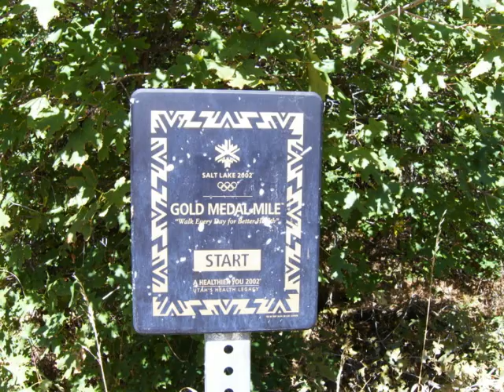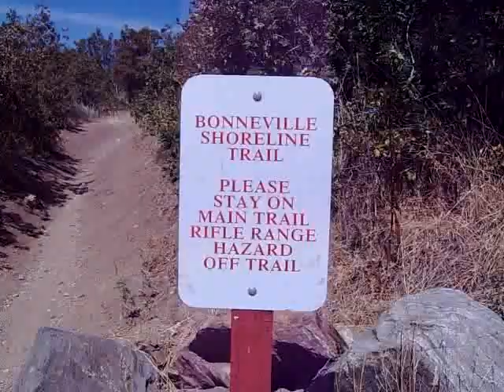Wasatch 100 2008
Adventures at the Wasatch 100 2008